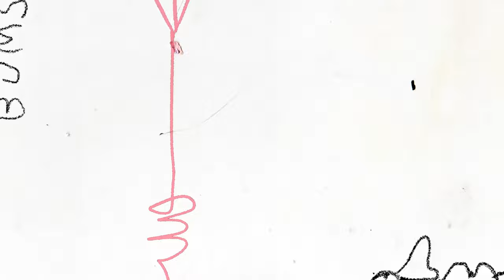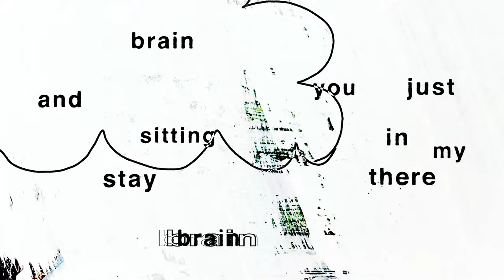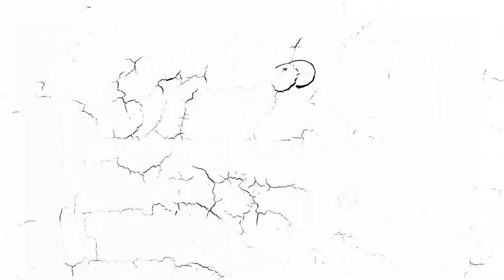Cousin Kula - Liquid Love (Official Animated Video)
Swim in the visual world of Liquid Love, a beautifully fuzzy, perfectly animated counterpart to our song 'Liquid Love' by Harry Wyld

You know that feeling of longing that makes you piss your pants?

Words on the animation from Harry -

'When I first heard Liquid Love I knew I wanted to animate a journey into the mind. I started animating automatic drawings while listening to the song to find the right tone, creating literal and metaphorical interpretations of the lyrics as I went. I paired this with random images from various sketchbooks which began to make new meanings as the scenes merged into each other.

I tried hanging upside down for 4 minutes singing along to the song and couldn't do it. I could barely do 30 seconds, so I was surprised when Elliot said he was keen.

I wanted a little bit of live action to ground the drawings in reality and so persuaded Elliot to hang upside down for the best part of 4 minutes singing the song. I liked the idea of the song becoming harder to sing as we travelled further into a manic visual space - the raw footage of that is pretty impressive in itself.'